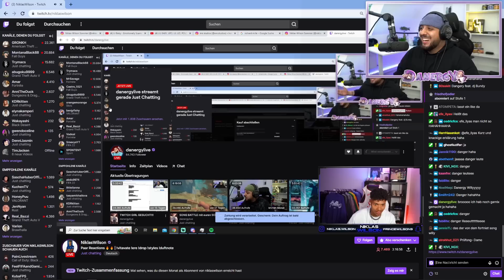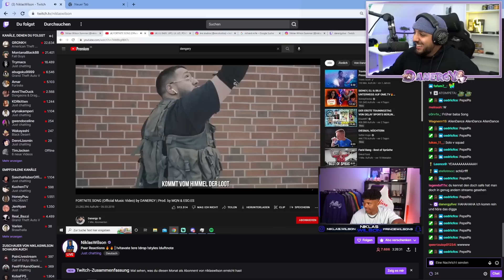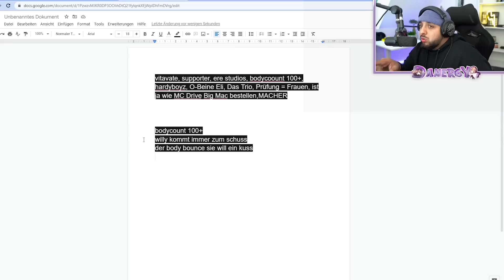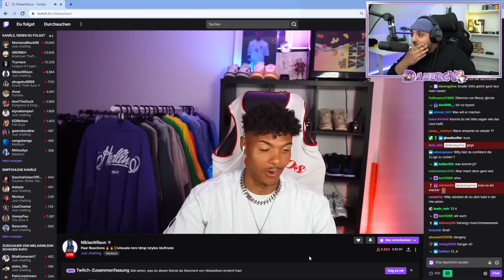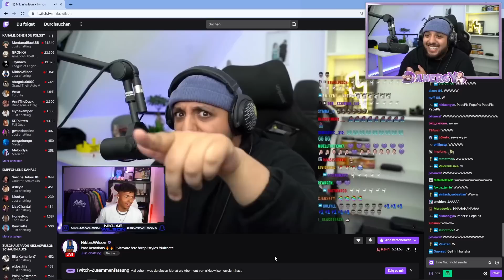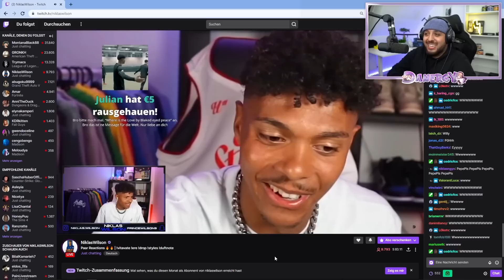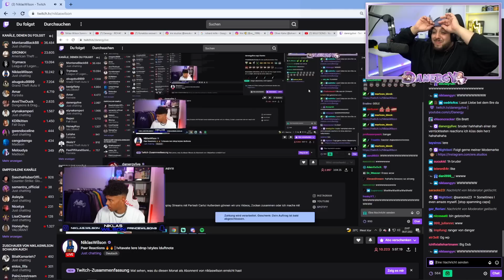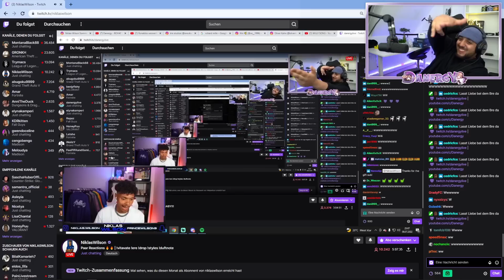Er Reagiert auf meinen SONG für Ihn .. (WILLY)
JO DIENSTAG KOMMT ELI's VIDEO! lasst 10k LIKES DA wenn ihr bockt habt!
SCHREIBT IN DIE KOMMENTARE wenn euch das VIDEO GEFÄLLT!